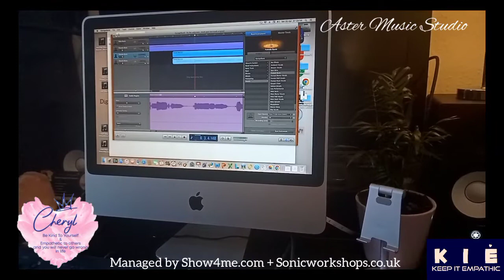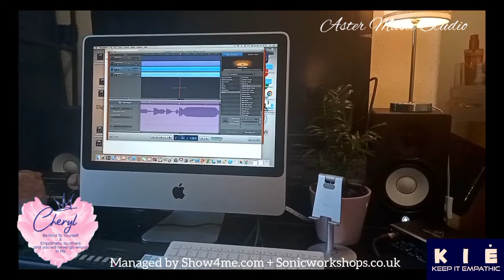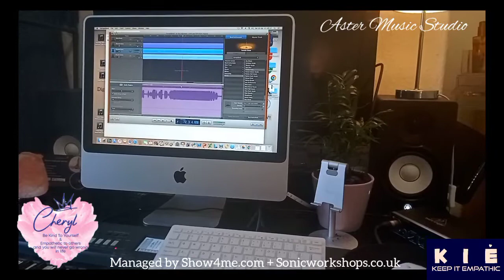Recording Rehearsals this morning.. I either rehearse acapella or by recording myself..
I love rehearsing with or without my studio, I can still rehearse acapella, so even if I don't have a studio nearby, I can still rehearse.. even on the road touring, I can also still songwrite on the road too..
I can songwrite LIVE wherever inspiration hits me.